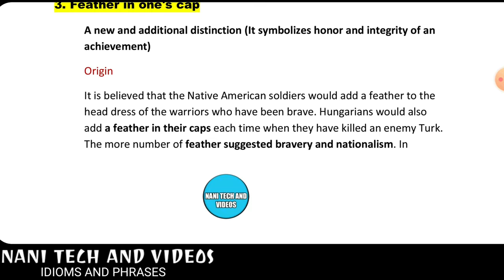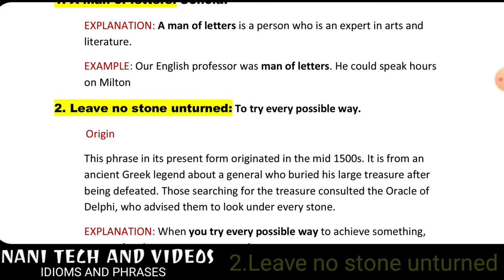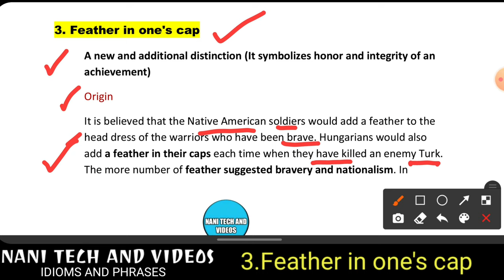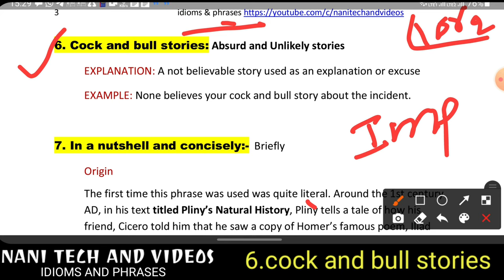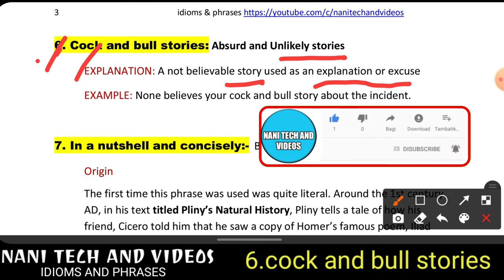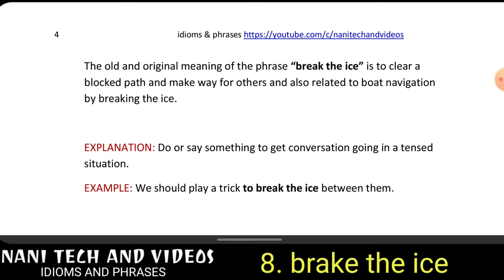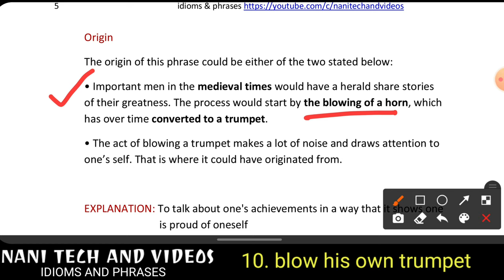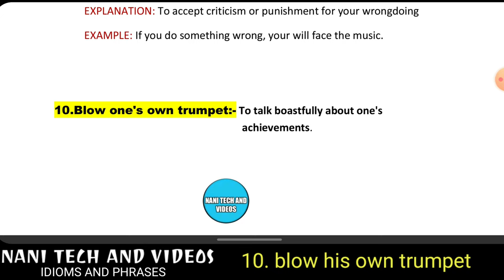top 300 idioms and phrases part 1 | previous years english exam papers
1. A man of letters: Scholar
EXPLANATION:  A man of letters is a person who is an expert in arts and literature.
EXAMPLE:  Our English professor was man of letters. He could speak hours on Milton.

2. Leave no stone unturned: To try every possible way.
Origin
This phrase in its present form originated in the mid 1500s. It is from an ancient Greek legend about a general who buried his large treasure after being defeated. Those searching for the treasure consulted the Oracle of Delphi, who advised them to look under every stone.
EXPLANATION: When you try every possible way to achieve something, you are leaving no stone unturned.
EXAMPLE: The student left no stone unturned to achieve 90% marks in the final examination.

3. Feather in one's cap:-
A new and additional distinction (It symbolizes honor and integrity of an achievement)
Origin
It is believed that the Native American soldiers would add a feather to the head dress of the warriors who have been brave. Hungarians would also add a feather in their caps each time when they have killed an enemy Turk. The more number of feather suggested bravery and nationalism. In literature the phrase has been first known to be used in 1599, by Richard Hansard in his book Description of Hungary.
EXPLANATION: If someone has achieved a feather in his cap, he can be proud of it.
EXAMPLE: It's a real feather in one's cap to be playing for the country.

4. By leaps and bounds: Rapidly
Origin
The English poet Samuel Taylor Coleridge (1772–1834) first documented the idiom in his poem titled Metrical Feet (1807) – it reads:
“Iambics march from short to long;
With a leap and a bound, the swift Anapaests throng.”
 EXPLANATION: Very quickly
EXAMPLE: The price of tea is growing by leaps and bounds.

5. Capital Punishment: Death sentence "Death penalty", and "Execution"
EXPLANATION: Punishment by death for a serious crime.
EXAMPLE: The person was given capital punishment for cold blooded murder.

6. Cock and bull stories: Absurd and Unlikely stories
EXPLANATION: A not believable story used as an explanation or excuse
EXAMPLE: None believes your cock and bull story about the incident.

7. In a nutshell and concisely:-  Briefly
Origin
The first time this phrase was used was quite literal. Around the 1st century AD, in his text titled Pliny’s Natural History, Pliny tells a tale of how his friend, Cicero told him that he saw a copy of Homer’s famous poem, Iliad being made in a miniature form so that the whole poem written on a parchment can fit into the shell of a walnut. Therefore, the phrase in a nutshell came to be used to refer to reducing something so large to being simple and brief.
 EXPLANATION: To briefly describe something.
EXAMPLE: In a nutshell this “Nani tech and videos” helps you to learn idioms and phrases.

8. Break the ice:- Start conversation.
Origin
The old and original meaning of the phrase “break the ice” is to clear a blocked path and make way for others and also related to boat navigation by breaking the ice.
 EXPLANATION: Do or say something to get conversation going in a tensed situation.
EXAMPLE: We should play a trick to break the ice between them.

9.Face the music:-To receive punishment or criticism.
Origin
it originated in the military, where disgraced officers were dismissed to the beating of drums and band music. Another theory is it comes from theatre, where the actors have to face the orchestra pit. The phrase originated in America in the mid 1800s.
 EXPLANATION: To accept criticism or punishment for your wrongdoing.
EXAMPLE: If you do something wrong, your will face the music.

10.Blow one's own trumpet:- To talk boastfully about one's achievements.
 Origin
The origin of this phrase could be either of the two stated below:
Important men in the medieval times would have a herald share stories of their greatness. The process would start by the blowing of a horn, which has over time converted to a trumpet.
The act of blowing a trumpet makes a lot of noise and draws attention to one’s self. That is where it could have originated from.
EXPLANATION: To talk about one's achievements in a way that it shows one is proud of oneself
EXAMPLE: He refused to blow his own trumpet and went away.